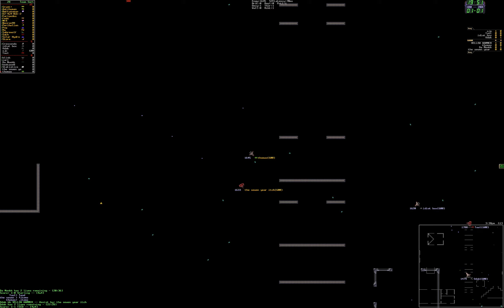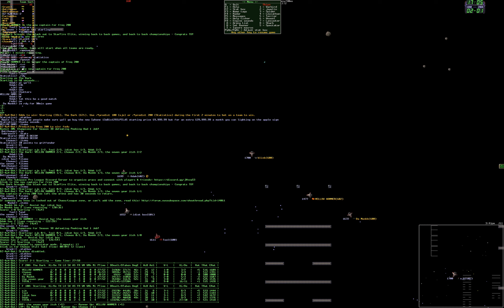Season 45 Round 5 Sterling vs The Dark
A long and well battled match. Blink shows up to supersub. gg both squads. Thanks for co-hosting curi